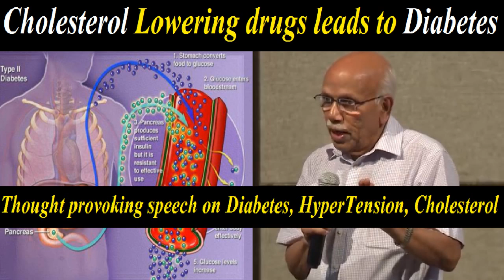Cholesterol medication leads to Diabetes - Dr. B.M.Hegde latest speech | Hyper Tension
Cholesterol medication can lead to Diabetes - Dr. B.M.Hegde latest speech | Hyper Tension